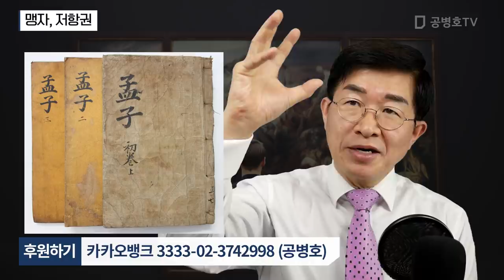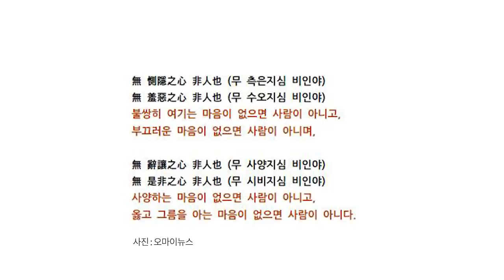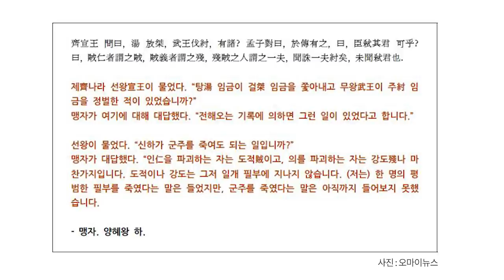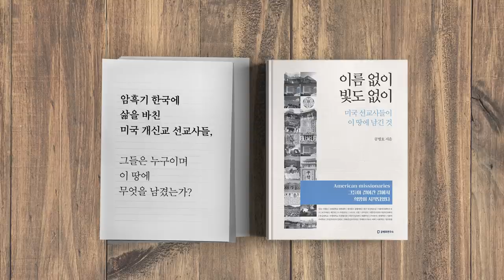맹자, 저항권 [공병호TV]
맹자, 저항권

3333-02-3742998 카카오은행 (예금주 : 공병호) / (텔레뱅킹 : 090 & 은행코드 : 90)

참고자료
1. 역성혁명론과 자연권, 부당한 권력에는 저항해야 한다
 소설 노란리본의 분노 15 - 사람과 짐승을 구분하는 기준, 정소앙, 오마이뉴스, 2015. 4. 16
2. 동양고전의 바다에 빠져라, 최진기,  스마트북스, 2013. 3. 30